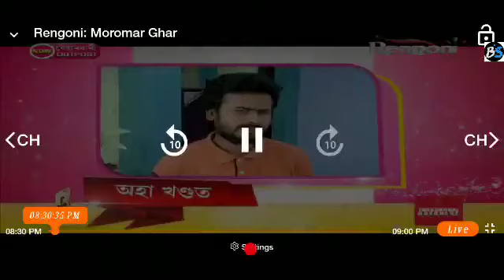October 15, 2019 / 1567 Beharbari Outpost Today Episode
Pallab assam